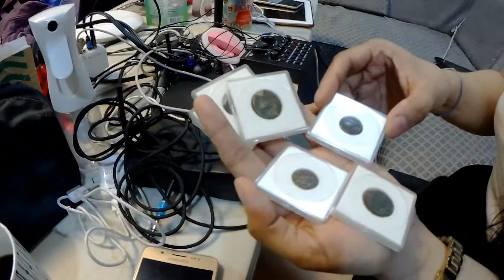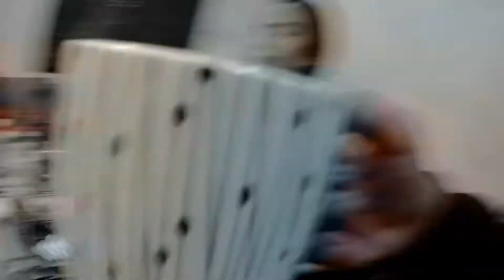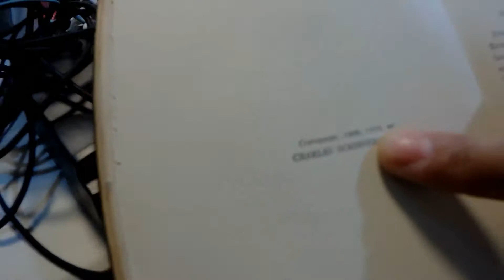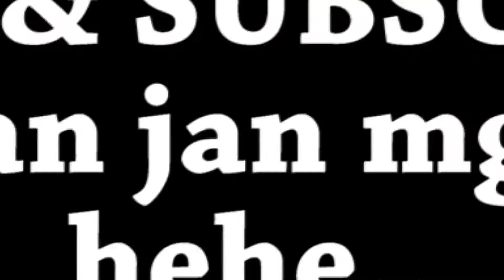Punta tayo sa antique-an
Antique collection ni mon